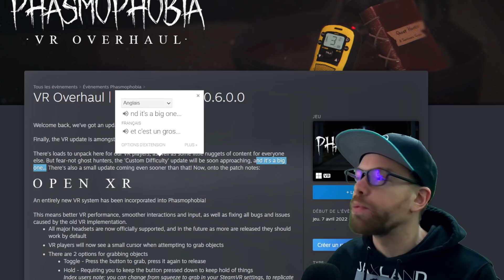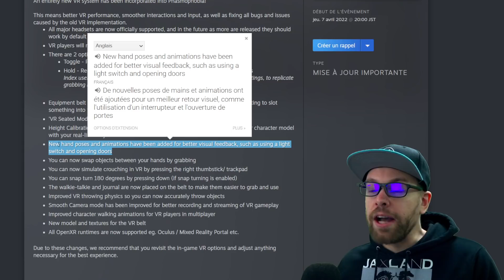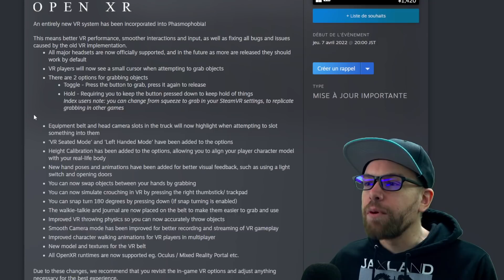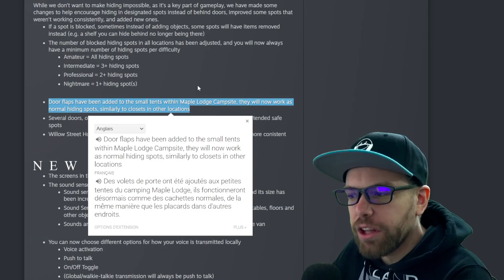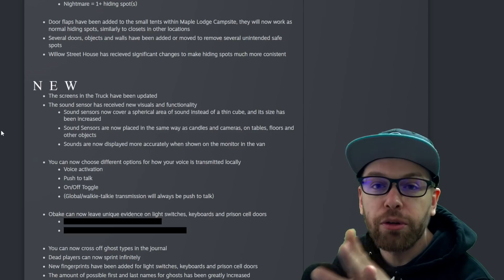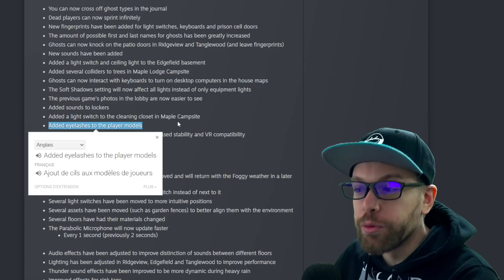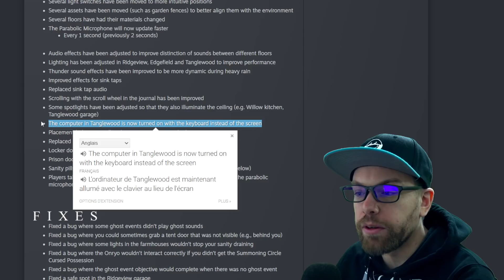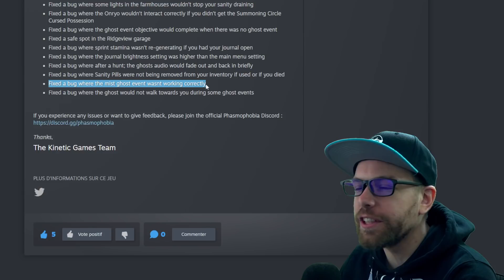LA 1ere GROSSE UPDATE DE 2022 ! | Mise à Jour Phasmophobia VR du 7 Avril 2022 V0.6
La premiere grosse mise a jour de 2022 avec le rework complet de la VR et plein de Changement et nouveautés !